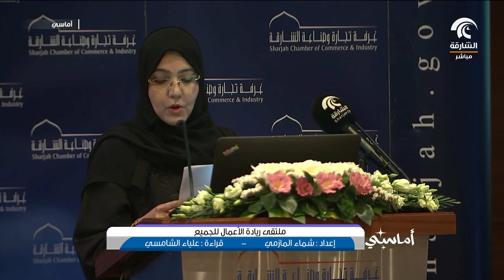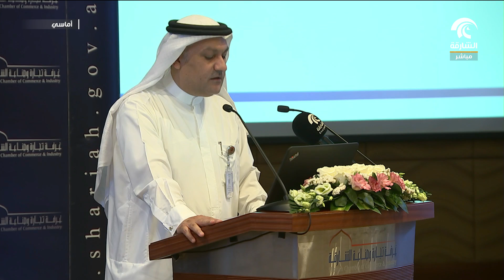برنامج أماسي - ملتقى ريادة الأعمال للجميع